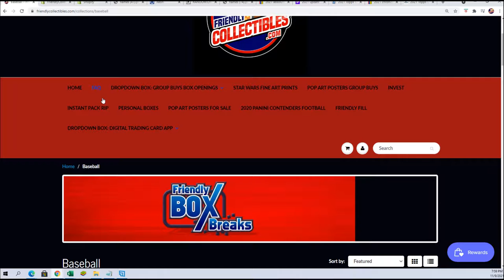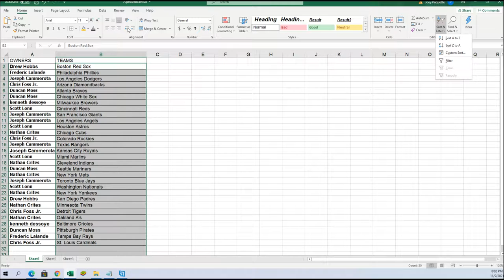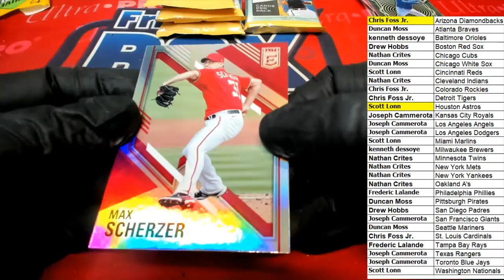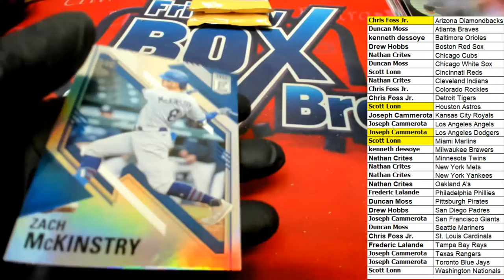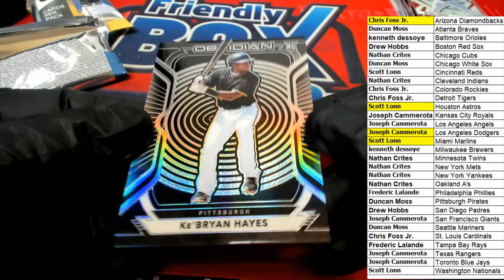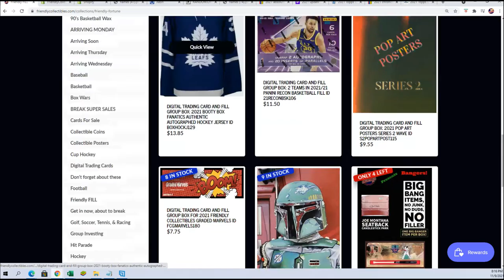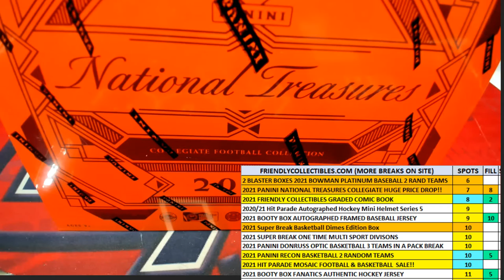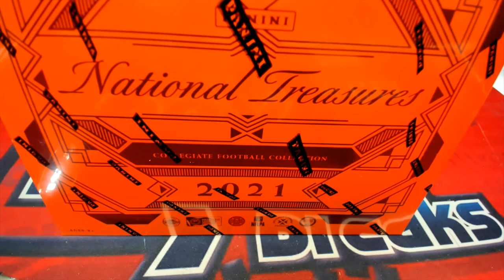2021 Panini Chronicles Baseball ID 21CHRONBB104